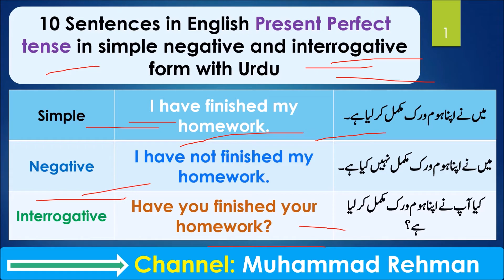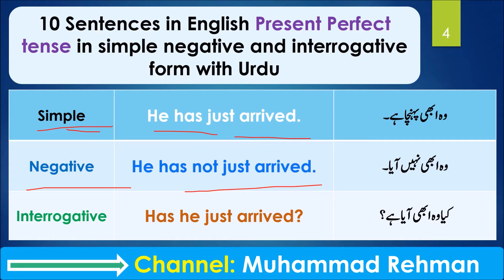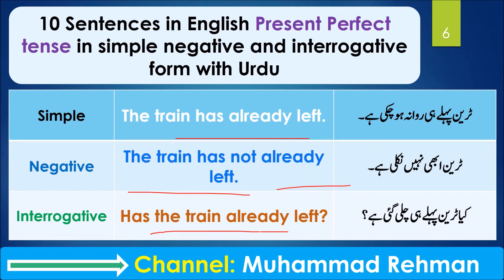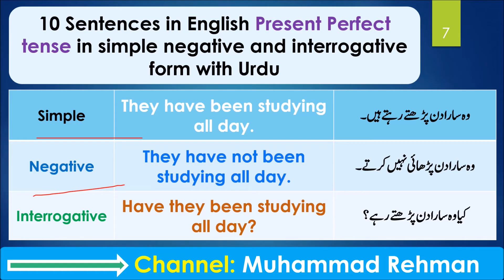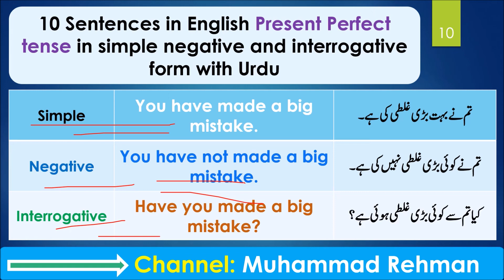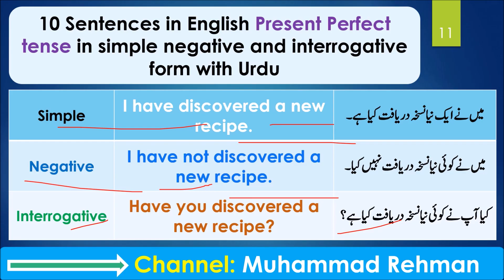10 Sentences in English Present Perfect tense in simple negative and interrogative form with Urdu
10 Sentences in English Present Perfect tense in simple negative and interrogative form with Urdu